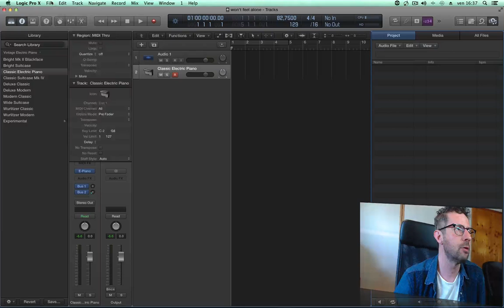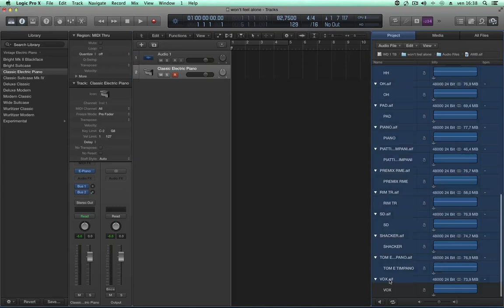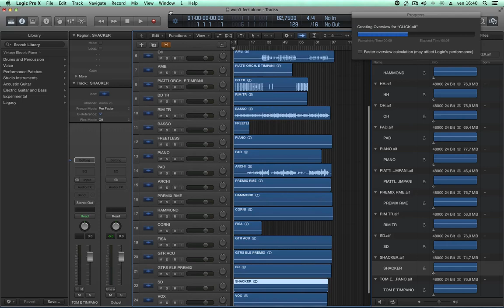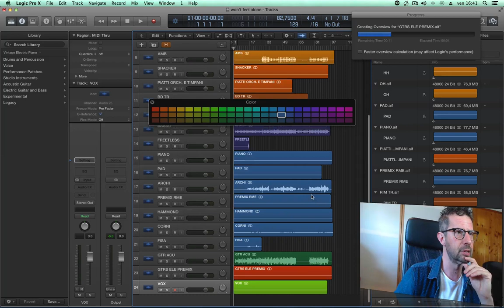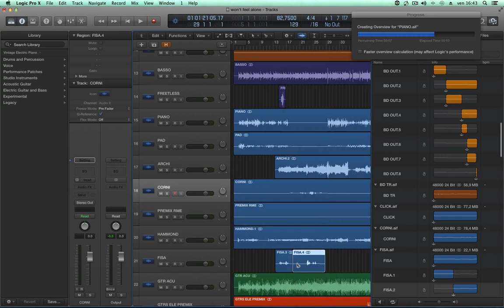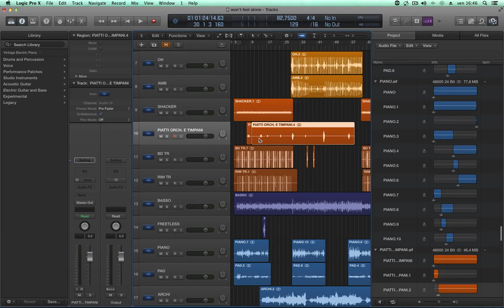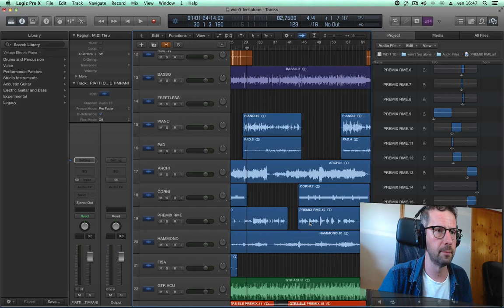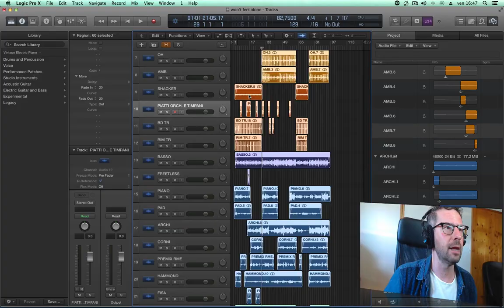Mixare un brano - Come partire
Video tutorial di Lorenzo Sebastiani su come iniziare un mix di un brano.
Il video è un estratto del corso "mix e mastering" acquistabile sul sito